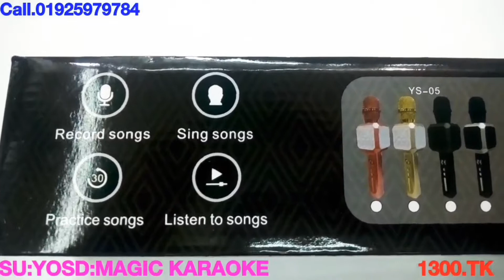su.yosd.magic karaoke.audio,live // এখন মাত্র 1000 টাকা // video,karaoke songs // ইলেকট্রনিক্স বাজার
এম.এস মিউজিক গ্যালারী.
এখানে সকল প্রকার,গেমস,ও কম্পিউটার,মেমোরি কার্ড,মোবাইল,খুচরা ওপাইকারী,বিক্রয় করা হয়।
যোগাযোগের ঠিকানা...
৬৬ নং দোকান ( ২য় তলা ) মাজার কো-অপারেটি,   মার্কেট,মিরপুর-১,ঢাকা-১২১৬।।